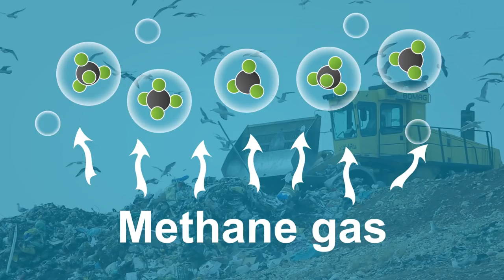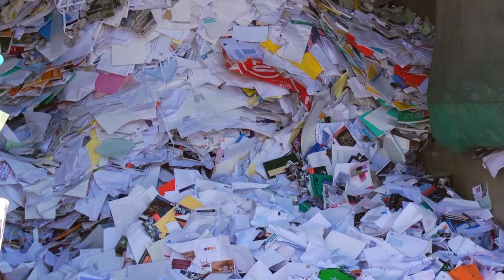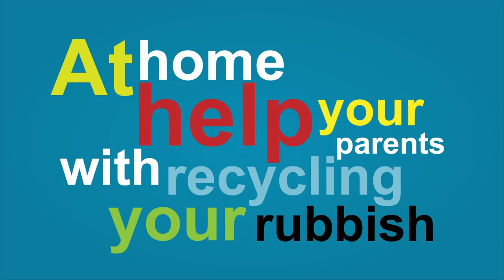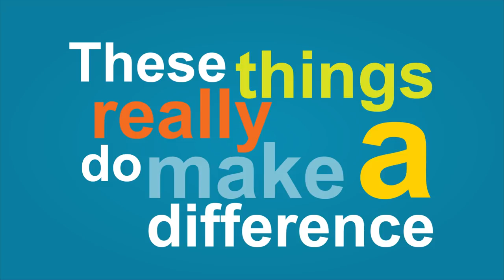How waste recycling helps our planet - Zero to Landfill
TRANSCRIPT
Up until now businesses have had to sort all their rubbish for recycling but many didn't have the time, which is why much of it ended up in landfill. However, help is now at hand!
In Exeter, there is a place called Envirohub, which is the base for Devon Contract Waste.  This company has started a 'Zero to Landfill' campaign because they would like to see everything recycled so landfill wouldn't be needed anymore. To help with this, they have spent over four million pounds on a fantastic new waste sorting machine which means businesses won't have to sort their rubbish anymore.
This machine is huge: it's over ten metres high, covers the same area as one football pitches and it can sort up to 300 tonnes of rubbish per day -- that's  the same weight as thirty seven and a half full size elephants.
So how does it work? Let's go and see it in action!
Rubbish arrives at Envirohub from all around the county in dustcarts, front-loaders and wheelie bins, where it is all emptied out on the floor.  Then it is lifted by this mechanical grabber and dumped into the hopper where it is shredded down into smaller pieces.

From the shredder, the rubbish goes up this belt to a big drum called a trommel screen. This tumbles the rubbish to remove all the soil and dust which gets turned into a fuel called Refuse-Derived Fuel product -- or RDF for short. Nothing gets wasted here!Everything else continues on to here. This is called a ballistic separator and it walks everything upwards, but only the flat material makes it to the top. The three dimensional items can't manage the climb and fall back onto another line below.
The flat stuff now falls onto a belt which goes under the first optical sorter. This is a line of small cameras that can recognise the different types of rubbish. This one is set to 'see' soft plastic film and when it sees some approaching, it triggers a jet of air which hits the item as it crosses the end of the belt, blowing it on to another belt behind.  It's very fast but watch closely and you'll see the plastic flying off. That's amazing!
This rubbish left on the belt drops down to another below.  It then passes the second optical sorter, which is set to 'see' all paper and card products. It's very important that nothing else gets through so just to make doubly sure there are two people inspecting it.
Remember the 3D stuff that didn't make it to the top of the line earlier? Let's go and see what happened to it. Here it is, going past a very powerful magnet which attracts all ferrous metal -- that's metals like iron and steel which are magnetic. Everything else won't be attracted by the magnet so goes on to this eddy current machine which removes all non-ferrous metals such as aluminium -- things like drink cans. All the metals are collected in the skips below.
The non-metallic material left on the belt then goes twice past another optical sorter. The first time it puts all plastic on one side and the second time it puts all paper and card on the other.  Anything left over will also go into the fuel product or RDF we mentioned before.
Under the machine are all these bays where the different materials end up.  The contents are eventually baled and wrapped like this ready to be transported.
What an amazing machine!
So where does it all go? The metal will be sent to be melted down so it can be made into other metal products. Paper will be recycled into tissue such as toilet roll and hand towels. Plastics are recycled into new products; some obvious ones such as carrier bags and bin liners, but also fleeces, umbrellas, children's toys and even car bumpers. Card is generally shipped to China for recycling. This goes on ships that have delivered products from China into the UK, and need to return anyway, so it is reasonably environmentally friendly.